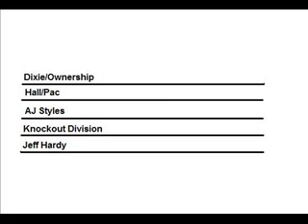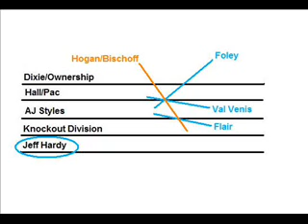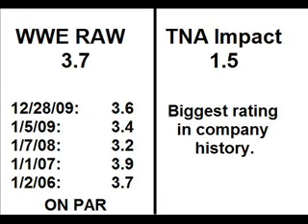TNA Impact vs. WWE RAW (and the winner is...)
I included Val Venis (seemingly insignificant to the storyline) because I am hoping TNA is now on a path of attention to detail, where every character in the story is building to something. I hope there is a purpose to his interruption of the Beautiful People (who's segments I didn't mind) that will proceed as storylines proceed.